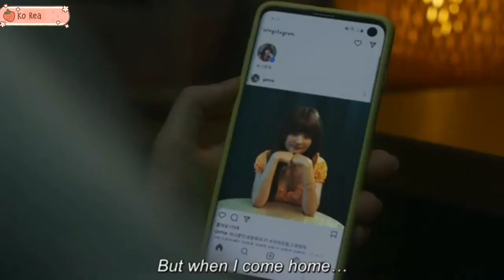Show Beauty _ Woman